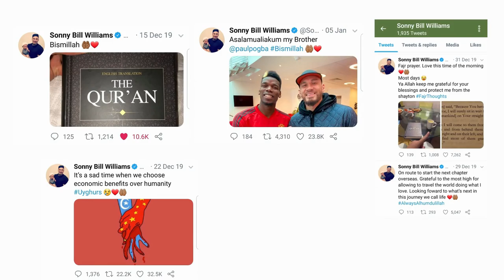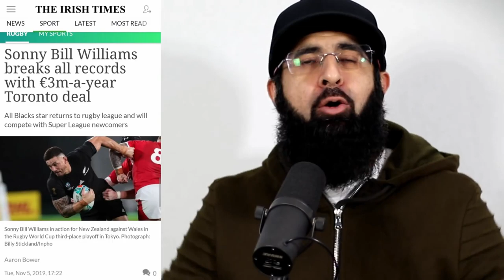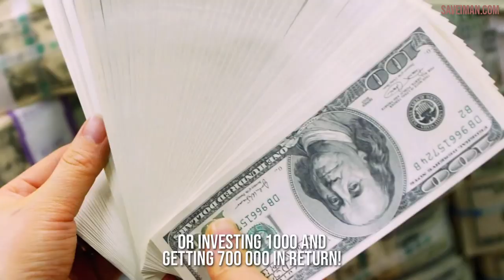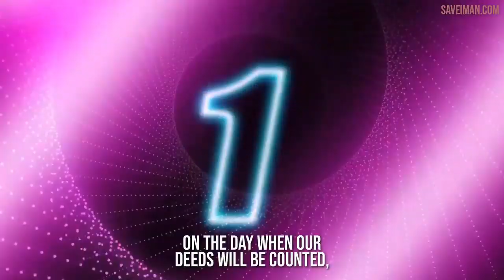Famous Muslim Convert REFUSES Haram Sponsors!